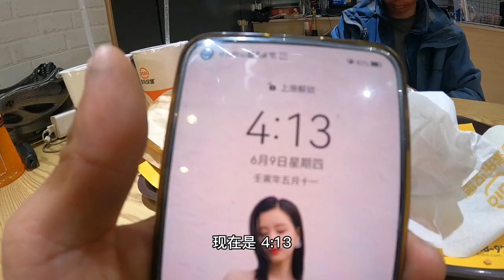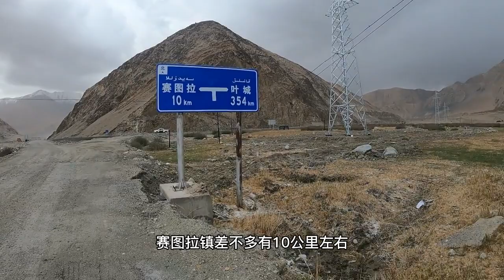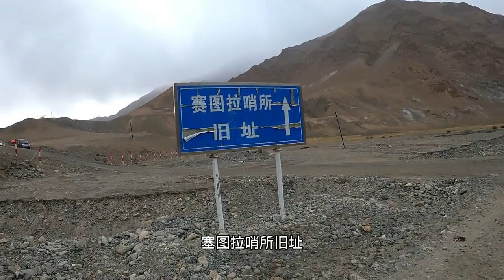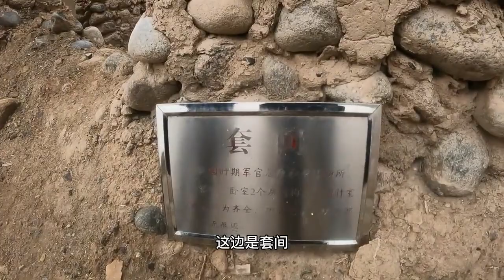骑行新藏线219国道，千里之外身份证却意外丢失，看着头都大了【追梦人张大飞】